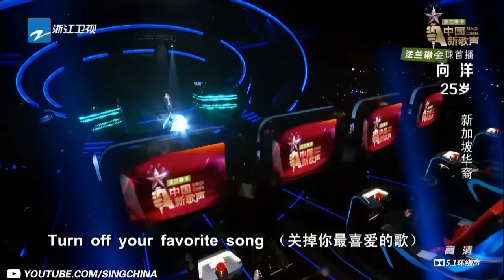[ 向洋 董姿彦 合集 新加坡选手钟爱周杰伦 ]《中国新歌声2》花絮 SING!CHINA S2 [浙江卫视官方HD]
[ 向洋 董姿彦 新加坡选手钟爱周杰伦 ]《中国新歌声2》花絮 SING!CHINA S2  [浙江卫视官方HD]

・《中国新歌声》是由浙江卫视强力打造的大型励志专业音乐评论节目，采用全新原创模式，第二季将于今年7月14日归来，导师团队为周杰伦、陈奕迅、那英、刘欢。